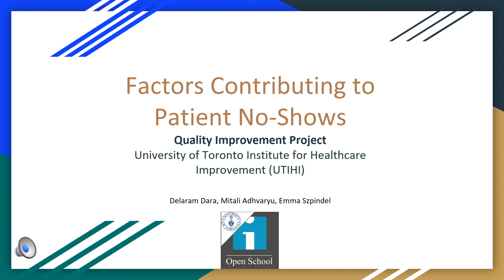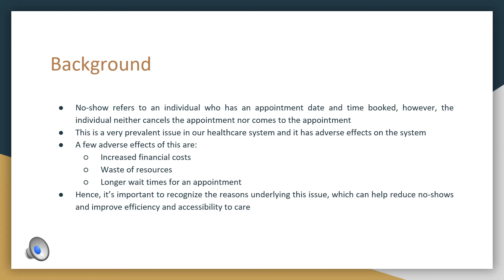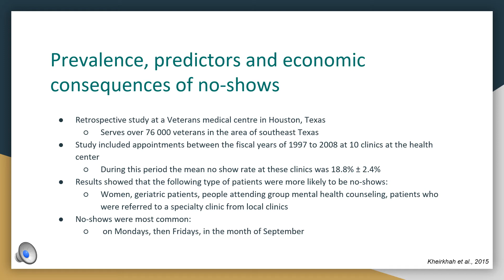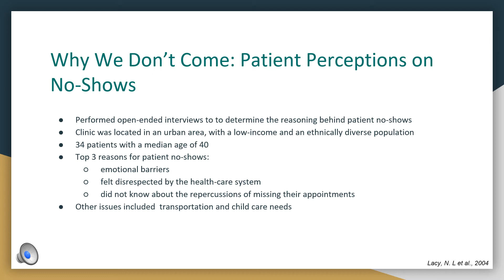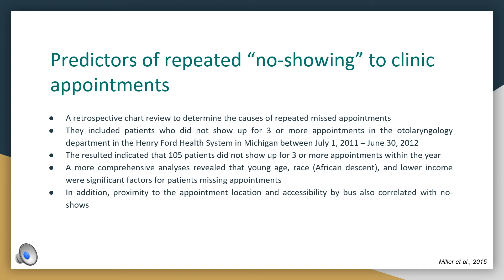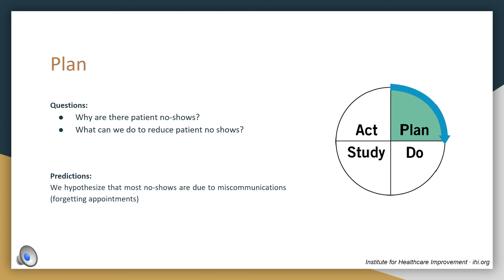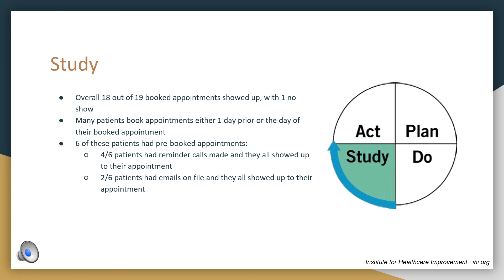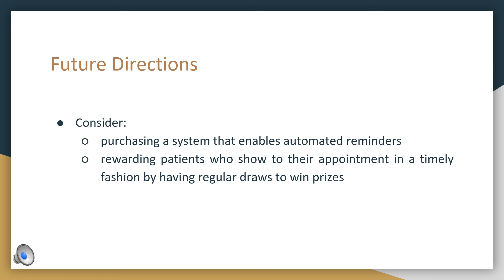UTIHI QI Project - Factors Contributing to Patient No-Shows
The University of Toronto Chapter for the Institute for Healthcare Improvement (UTIHI) presents to you our 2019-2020 student-led quality improvement (QI) projects in partnership with local healthcare institutions and healthcare professionals.

This project is part of a series of QI projects for the 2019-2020 school year. As part of the presentation process, audiences are encouraged to vote on the project they think best represents the IHI Open School's fundamental principles and "Triple Aim".

Voting will be held from August 17th, 2020 to August 23, 2020 at 11:59 PM. Participants are also eligible for exciting prizes!